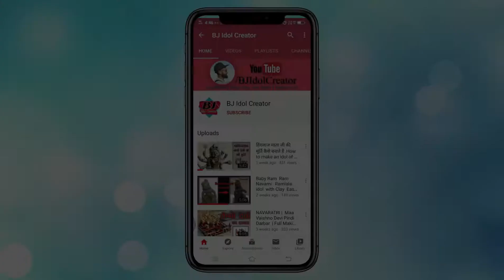Ganesh idol making 2020 | how to make ganesh | Ganpati ki murti kaise banate hain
आप सभी का आप के अपने चैनल "BJ idol creator" में स्वागत हैं |इस वीडियो में मूर्ति निर्माण के लिये दक्षिण राजस्थान में पाई जाने वाली काली मिटटी का उपयोग किया गया हैं |अगर आपको यह वीडियो अच्छा लगे तो please चैनल को subscribe करे और वीडियो को like ,share व comment करना ना भूले |
YOUR QUARIES -